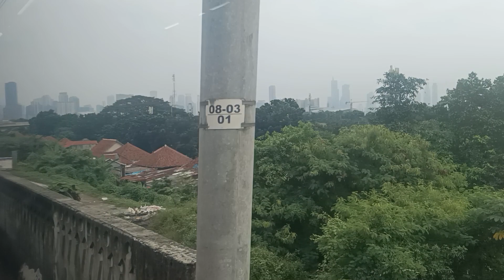KRL Jabodetabek Trip Matraman to Manggarai Station